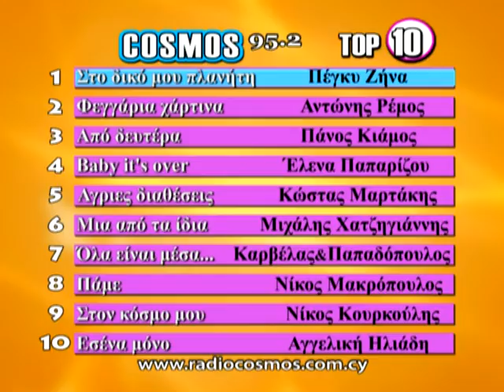COSMOS TOP 10 (15/04/11)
❤ COSMOS TOP 10 ❤ Ακούστε τα δημοφιλέστερα τραγούδια του RADIO COSMOS 95.2 !!!